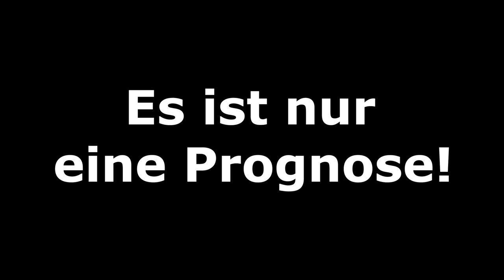FIFA 21: Deutschland - Island l WM 2022 Qualifikation - 1.Spieltag l Prognose Deutsch [FULL HD]